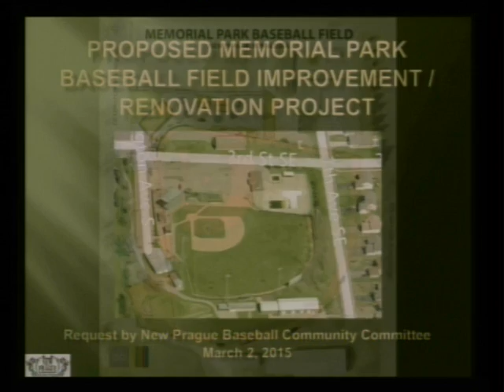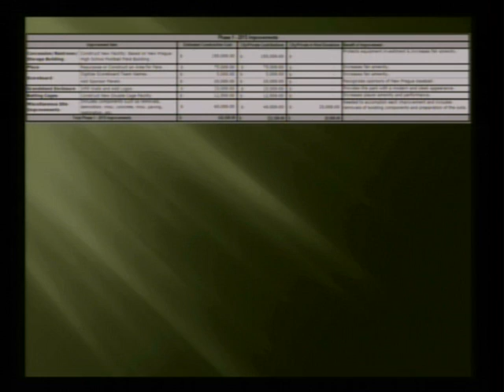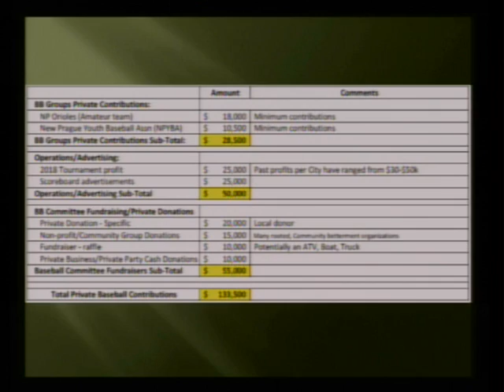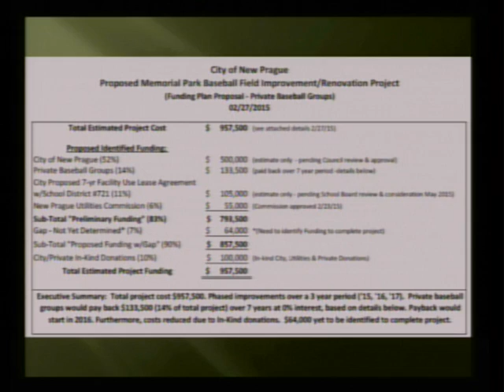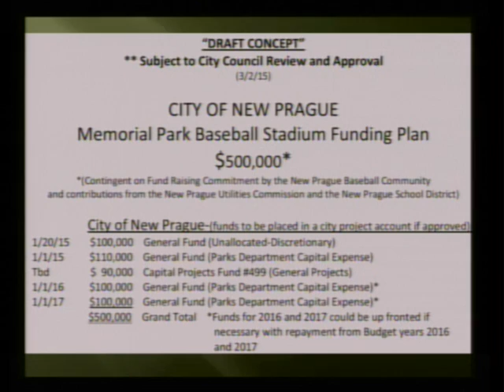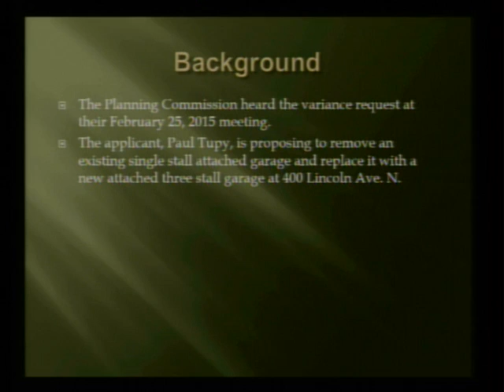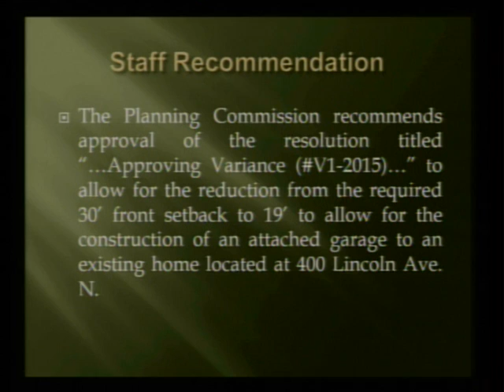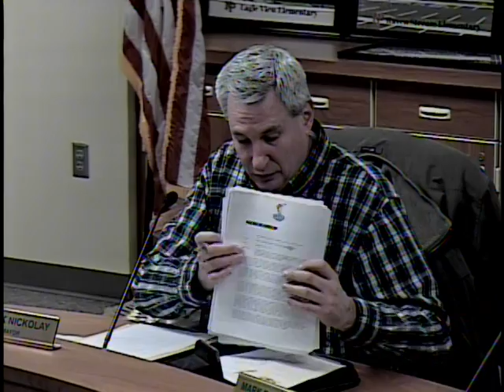City Council 03 02 2015